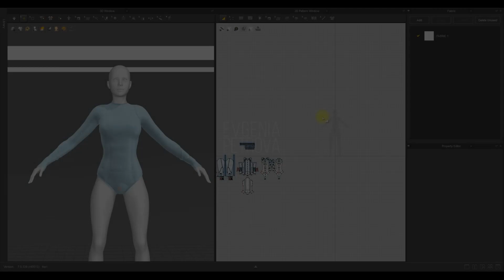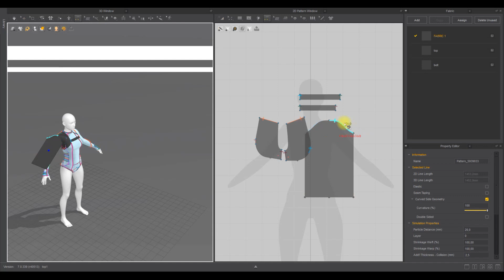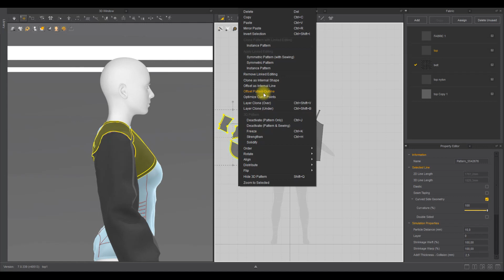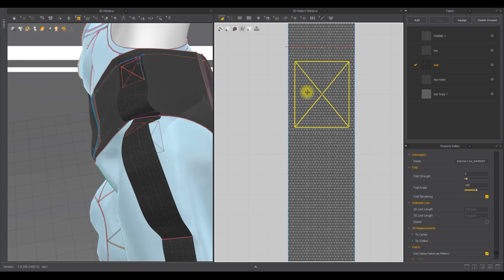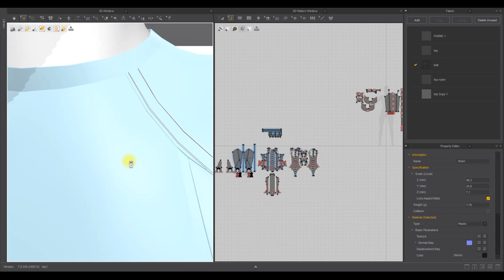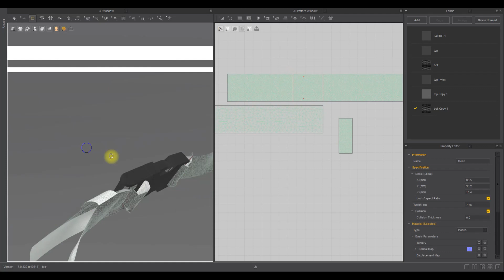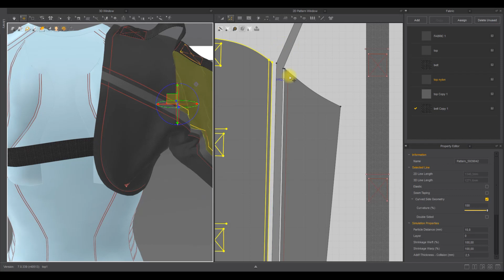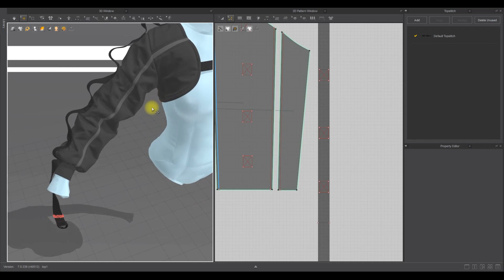Half jacket. Marvelous Designer TimeLapse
Процессор AMD Ryzen 9 5900X OEM
Оперативка Kingston HyperX FURY 32 ГБ
Видеокарта MSI GeForce RTX 3070 GAMING Z TRIO (LHR) [RTX 3070 GAMING Z TRIO 8G LHR]
500 ГБ SSD M.2 накопитель Samsung 980
Мать GIGABYTE B550 VISION D-P